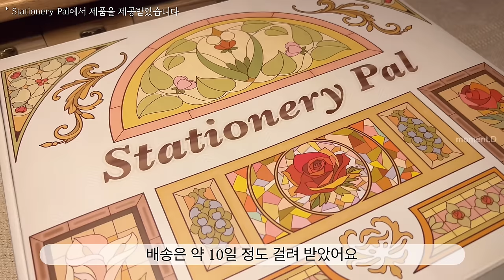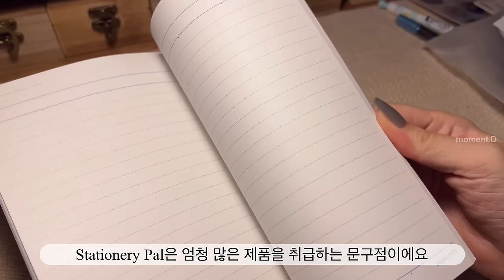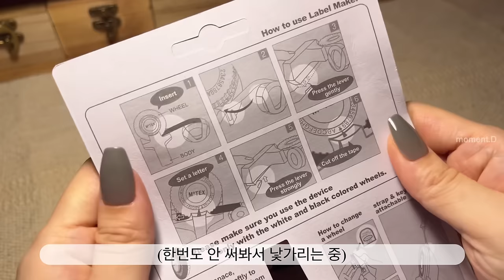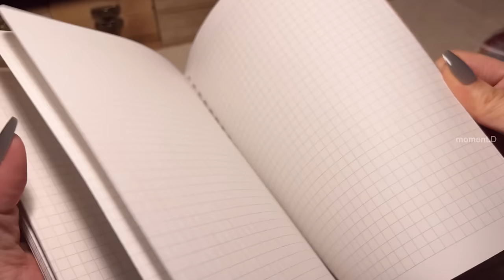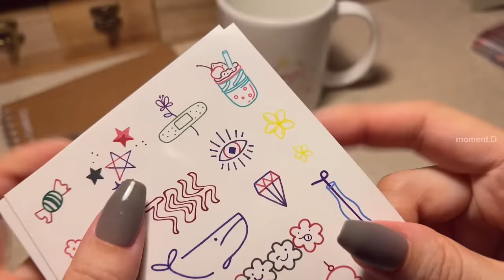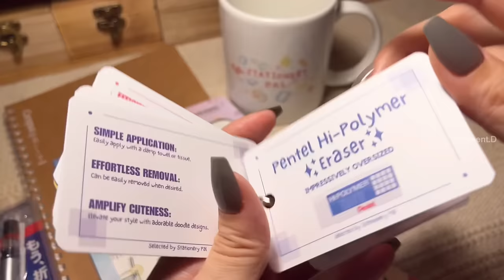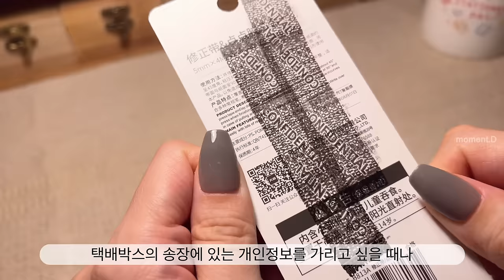[sub] A Huge Stationery haul 🌸Stationery Pal🌸 giveaway🎁 문구하울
*Stationery Pal에서 제품을 제공받았습니다.

❣️Double Eleven and Black Friday Sale
     (Type SPACE50 then click APPLY, then type another code, MOMENT.D, then click APPLY again.)
3.)  Order any amount and get a chance to win IPhone 15
4.)  There will be a gift for every purchase

2.)  Mention what products you like best, from the products in my video haul.

* Period: Video Post Date - November 14, (Korea Standard Time)
*There is only one winner, and we will let you know in the comments the winner decided through a lottery.

Info.
*가위: 빈티지 가위 검색
*스티커 및 종이류, 문구류:타오바오, 알리익스프레스, 그 외 국내 스토어(AliExpress, stores in Korea)
*종이 파우치: 알리익스프레스 킨들 페이퍼 파우치